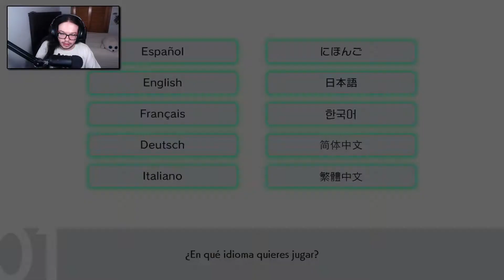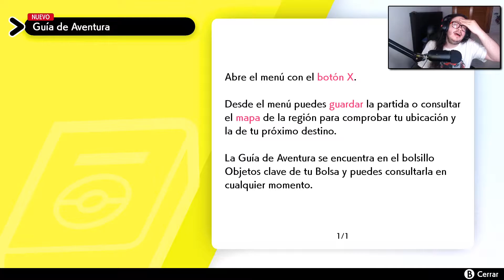GALAR - Pokémon Escudo #1 | Gameplay en Español